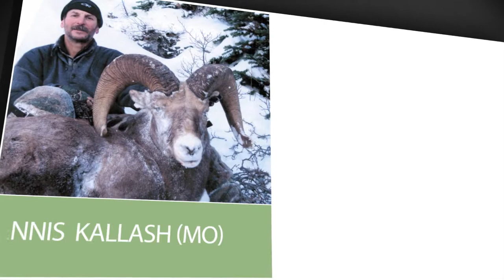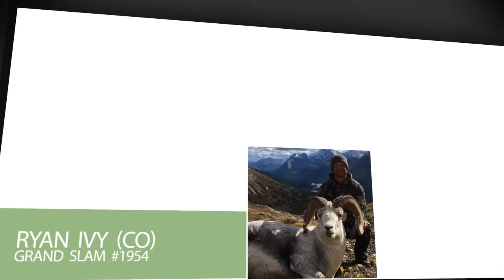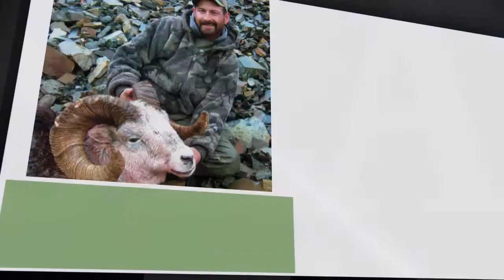2017 Grand Slams